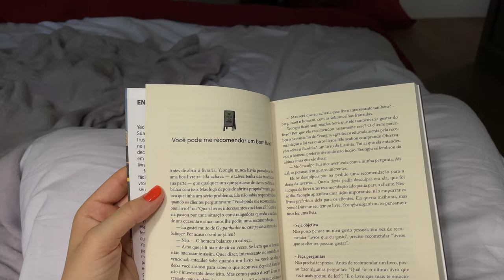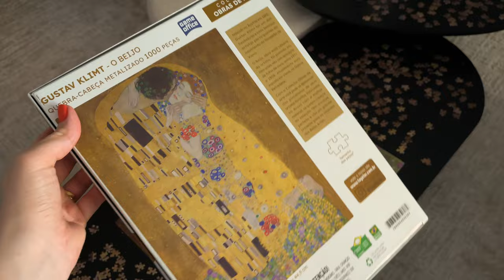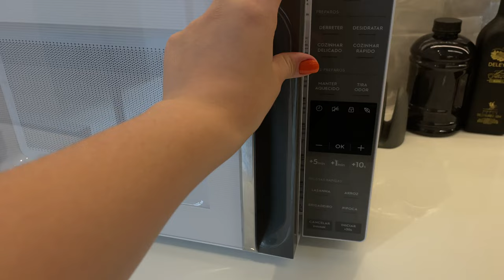Minha rotina diária após detox das redes sociais ⚡️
Estou começando um novo capítulo, mas antes, fiquei entre um capítulo e outro por um tempo, tentando me encontrar. Até que um detalhe mudou tudo. Neste vídeo, compartilho de um jeito leve e tranquilo um pouco de como está a minha nova rotina agora.

Entenda este vídeo como um primeiro parágrafo de uma história que está apenas começando. Nele, comento sobre os seguintes assuntos:

🥗 O que tem acontecido na minha rotina mais saudável: alimentação e academia.

📖 Uma das minhas metas do ano: ler mais histórias. Nutrir meu corpo de romances e reflexões sobre a vida.

Nos próximos vídeos, vamos nos aprofundando melhor em cada temática.

// Vídeo em capítulos

00:00 um novo capítulo
00:12 novos hábitos de leitura
01:04 rotina em casa
05:55 academia em casa
08:05 motivo do retorno

// Livros que mostro no vídeo:

📖 Café com Deus Pai
Clique para comprar o seu

⚡️ Muito prazer, eu sou Ana Clara Gregory, estrategista de marketing e crio conteúdo na internet há 14 anos. Estou aqui para descomplicar a produção de conteúdo e fazer com que você aumente sua autoridade on-line, mesmo que esteja começando agora.